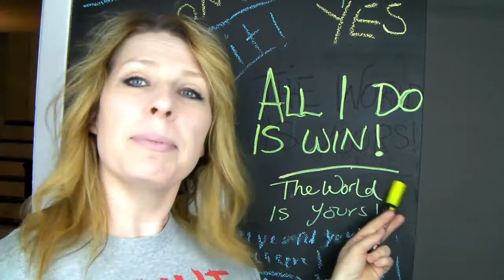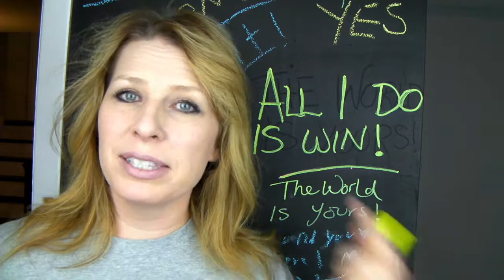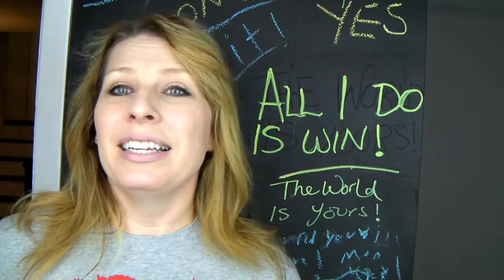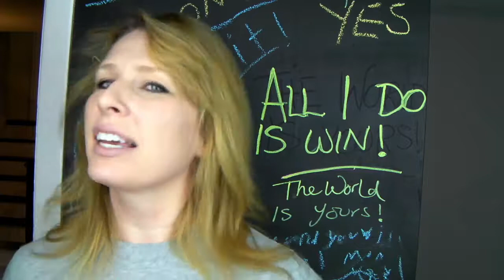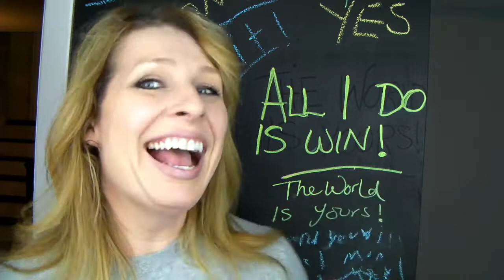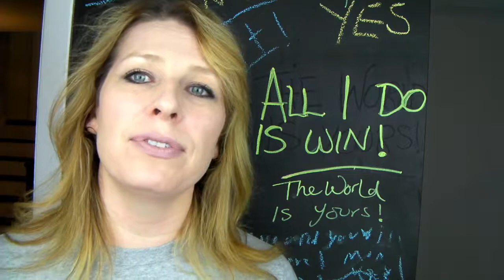MUSICAL MUSCLE MOTIVATION: All I Do Is Win (DJ Khaled)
ALL I DO IS WIN WIN WIN NO MATTER WHAT! Awesome theme song for your life! Stay positive and win at all of life's challenges!